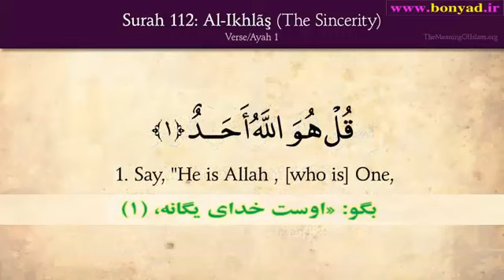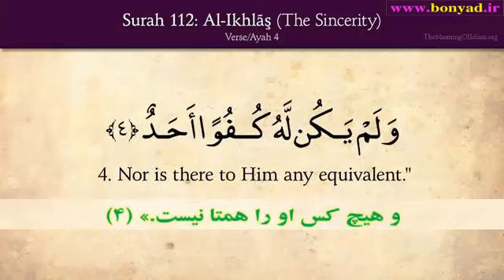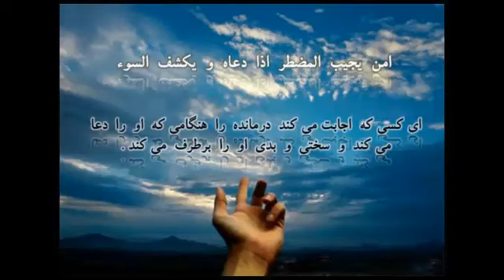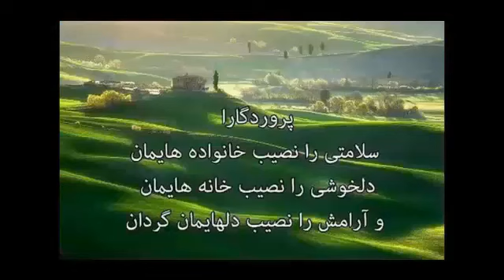112 Ikhlas اخلاص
آموزش قرآن با تلفظ انگلیسی و ترجمه فارسی - اکبر ظهیری  Akbar Zahiri

قرآن با قرائت زیبا، ترجمه و تلفظ متن انگلیسی و ترجمه فارسی استاد فولادوند
 توجه: به دلیل حق کپی رایت صدای قرایت قرآن، قسمتی از آنها حذف و یا بدون صدا می باشد و بخشی از این مجموعه از یوتوب حذف گرديد و در صورت تمایل و علافه برای مشاهده آنها  بدون ایراد و حذف تلفظ و غیره می توانید به  آدرس زیر در کانال آپارات مراجعه نمایید

 در صورت تمایل و علاقه می توانید از سایت زیر تمامی سوره ها را دریافت کنید

و در صورت نیاز به فایل صوتی خالی این مجموعه  از ابراهیم واک بروید کانال زیر و آنها را دانلود کنید

و در این سایت بالا  دهها قاری و تلفظ متن انگلیسی دیگر نیز هست اگر تمایل داشتید گوش کنید

و همچنین اگر فقط ترجمه انگلیسی ابراهیم واک را بخواهید

موفق باشید
التماس دعا